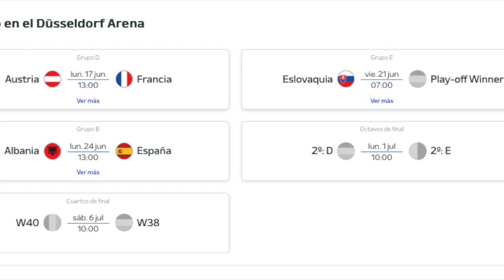¿Un estadio junto a DRUPA? ⚽️🏟️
Sabías que a unos metros de donde se realiza la feria drupa, hay un estadio? Para los amantes de la impresión y del fútbol, aquí les contamos este curioso detalle.